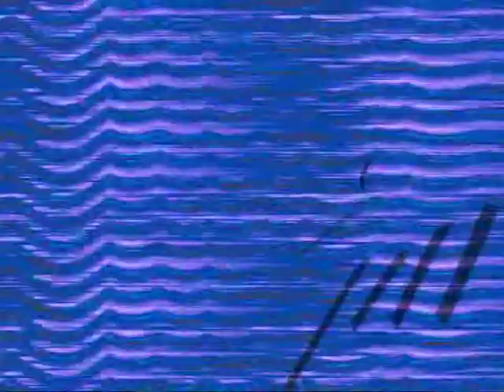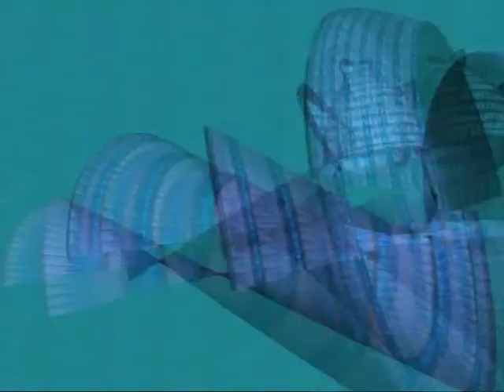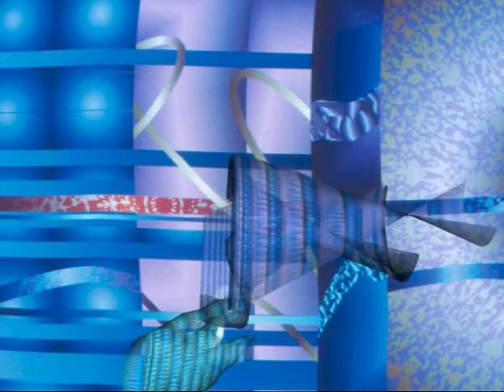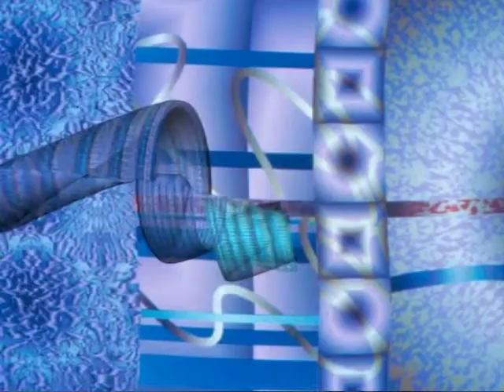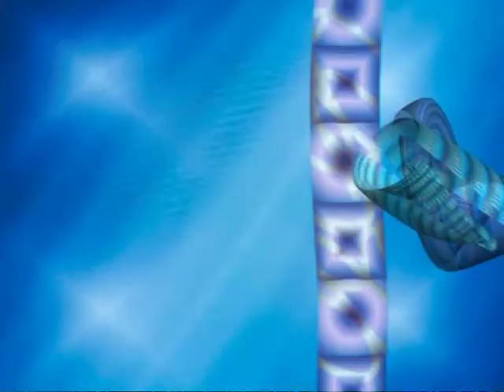cosa nostra 1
cortronico astratto di Tonino Casula, fatto nel maggio del 2007. La musica è del Quartetto sardo d'azione, formato da Antonello Boy, Tonino Casula, Cici Frigo e Guido Pegna. La poetica del gruppo presupponeva che nessun componente sapesse suonare gli strumenti che venivano usati nelle performances.